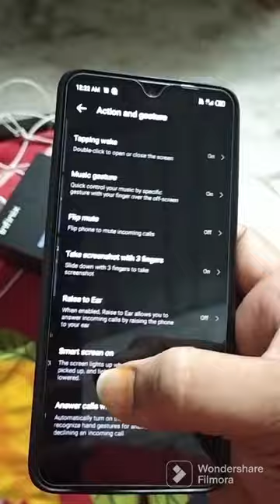off screen next song